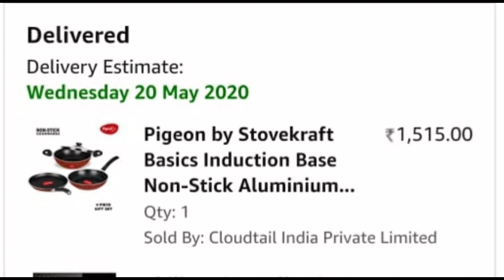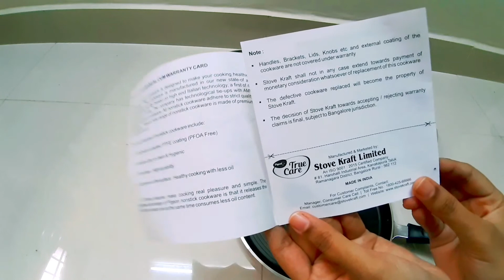LOCK DOWN AMAZON UNBOXING | LETS SEEE HOW THE QUALITY I GET | amazon unboxing lock down effect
amazon unboxing quality in lock down